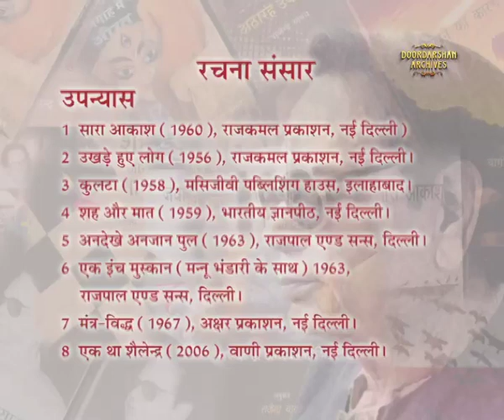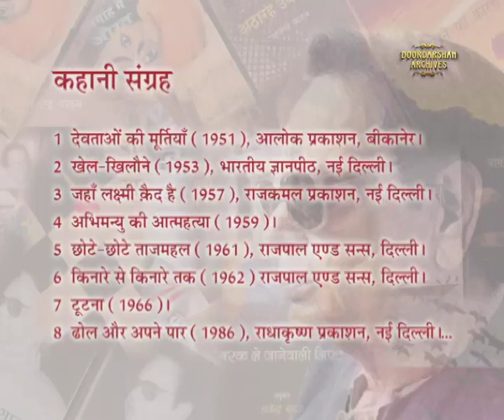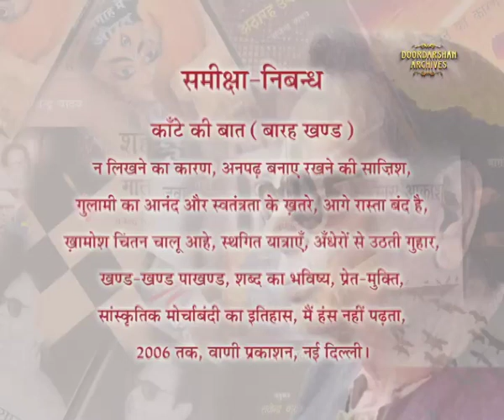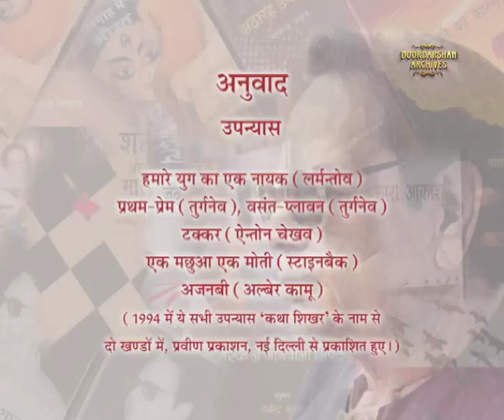Srijan | Rajendra Yadav | Part - 2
In the series of Srijan presenting Rajendra Yadav, a Hindi fiction writer  and a pioneer of the Hindi literary movement known as Nayi Kahani.